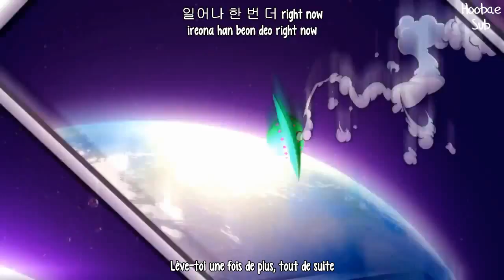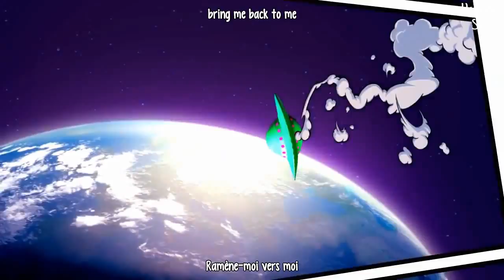B.A.P - Goodbye (with matoki) [French subs / Vostfr + Romanization + Hangul]